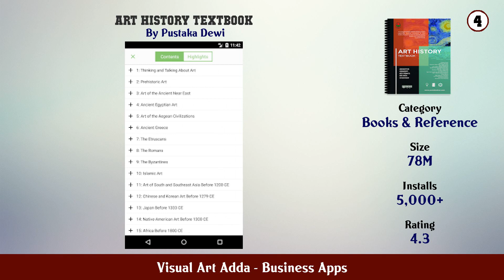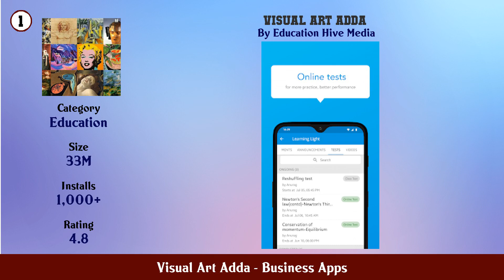Top 10 Visual Art Adda Android Apps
In this video we have listed Top Visual Art Adda Android Apps. This video is for information and reference purpose only.